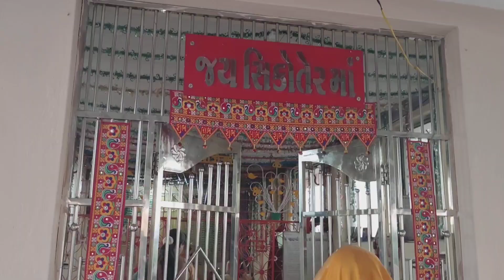sikoter ma,Harsidhdhima n vaharvati ma ni history